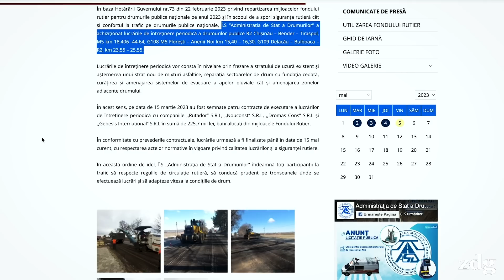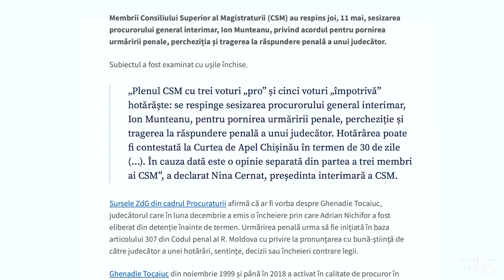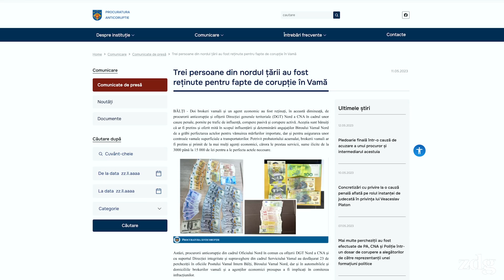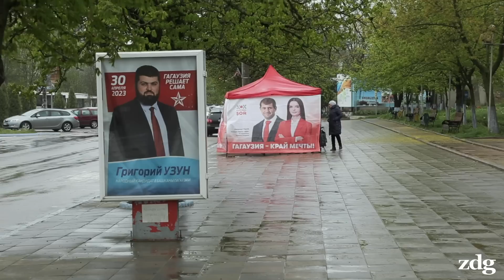Partidul Șor, (ne)constituțional? | 9 mai cu panglica interzisă | Dosarul Andronachi | Eurovision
Magistrații Curții Constituționale au început examinarea sesizării Guvernului pentru scoaterea în afara legii a Partidului „Șor”. La marșul din 9 mai, 16 oficiali au încălcat legislația purtând panglica negru-oranj, interzisă prin lege. R. Moldova a ajuns în finala Eurovision din acest an. Bun găsit! Începe o nouă ediție a Săptămânii de Gardă!

0:00 - Sumarul emisiunii
0:24 - A început examinarea sesizării Guvernului pentru scoaterea în afara legii a Partidului „Șor”
2:23 - La marșul din 9 mai, 16 oficiali au încălcat legislația
4:24 - A fost lansată pagina web a Adunării „Moldova Europeană”
5:14 - Parlamentul European a votat asistența macrofinanciară de 145 milioane de euro pentru R. Moldova
5:36 - R. Moldova s-a asociat Mecanismului pentru Interconectarea Europei
5:54 - R. Moldova a ajuns în finala Eurovision din acest an
6:33 - Repetiție generală pentru Summitul Comunității Politice Europene
7:22 - Autoritățile au secretizat temporar mai multe informații cu privire la organizarea Summitului Comunității Politice Europene
8:41 - Proiecte de lege aprobate de Parlament
9:13 - Procurorii cer arest preventiv pentru fostul deputat democrat Vladimir Andronachi
10:48 - Noi decizii aprobate de CSM
11:26 - Fondatorul companiei „Bismobil Kitchen” rămâne în arest preventiv
11:41 - Deputata Partidului „Șor” Marina Tauber rămâne în arest la domiciliu
11:52 - Boris Gîlca are interdicție de a părăsi localitatea
12:07 - Percheziții la Bălți
12:46 - IGP a depus o sesizare la Comisia Electorală Centrală a Găgăuziei
13:30 - R. Moldova va monitoriza cantitățile de cereale importate din Ucraina, fără a se alinia la măsurile UE
13:52 - Noutăți de pe frontul din Ucraina
14:27 - Vă mulțumim că ne urmăriți!